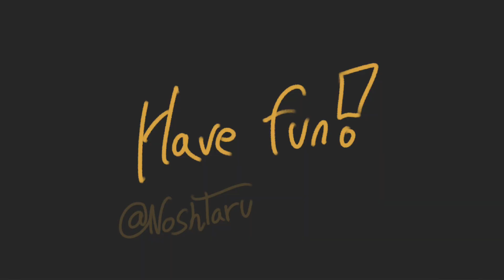Judge my Oc’s!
(YouTube won’t let me upload this as a short??? Wtf??)
Aaaaanyways, gotta leave this here aaand now I leave. Again , se y’all!